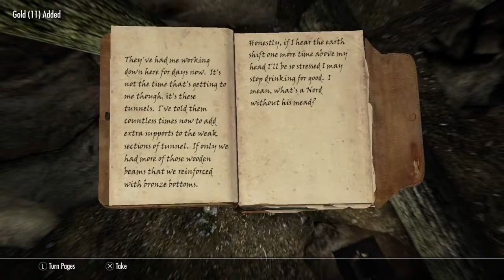Lets play Skyrim Ep 2 (First cave & Blacksmithing)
Here you go guys, episode 2. Double upload, hope you enjoy :D